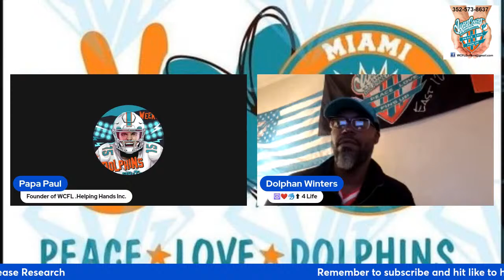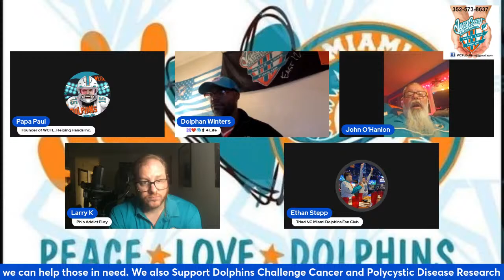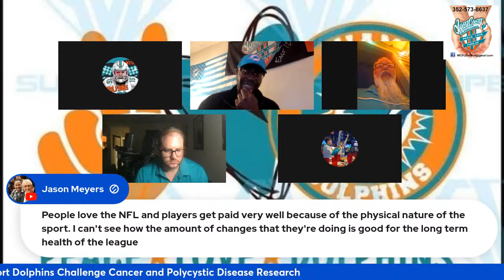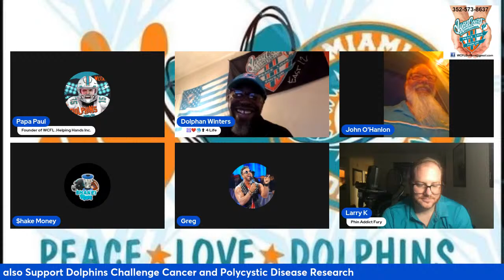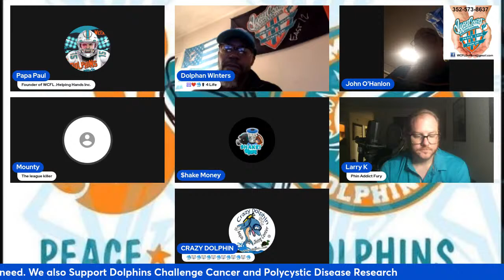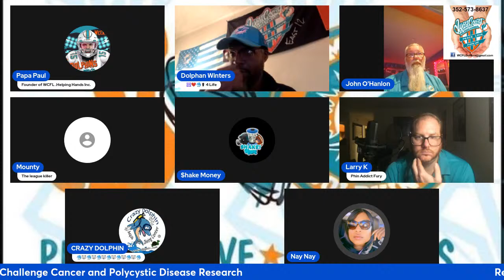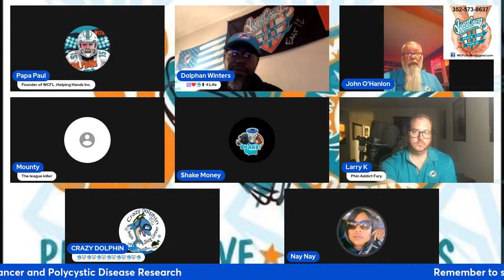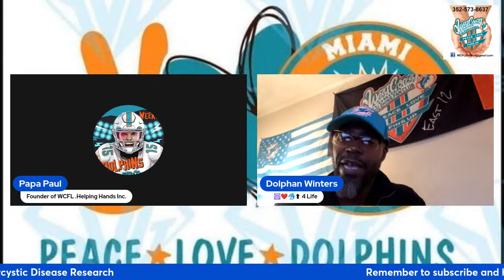WCFL DolFans Talk W/Special Guest Larry K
Talking about free agency and more

Talking about Sundays Game as well as the upcoming game. Doing what we love and talking about our Dolphins

Remember to check out our official Miami Dolphins Fan club, WCFL Miami Dolphins Fan Club on Facebook. Also If you like helping people and your community please check out WCFL Helping Hands INC.